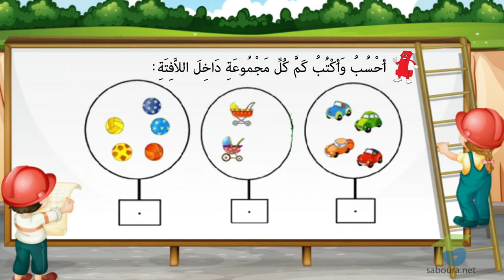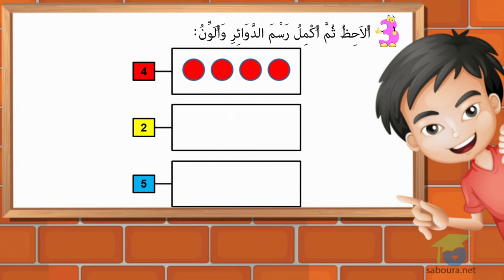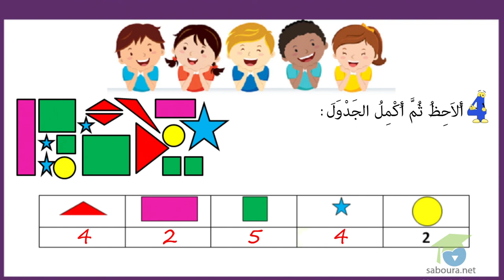سلسلة تمارين الرياضيات : الأعداد 2 ، 4 ، 5